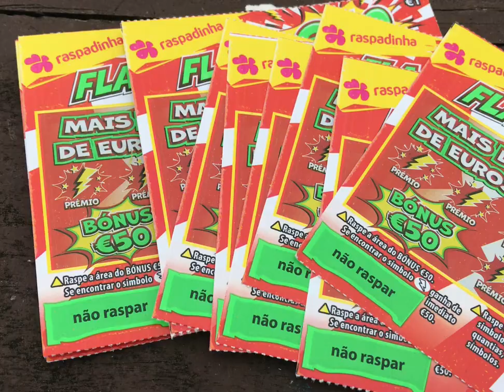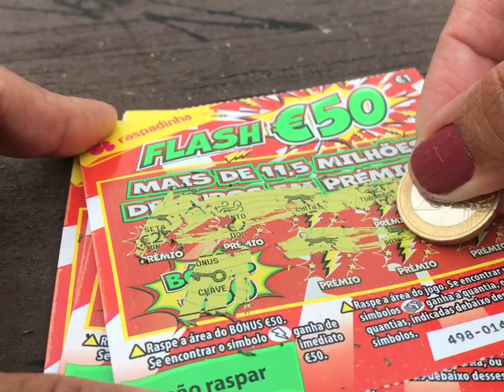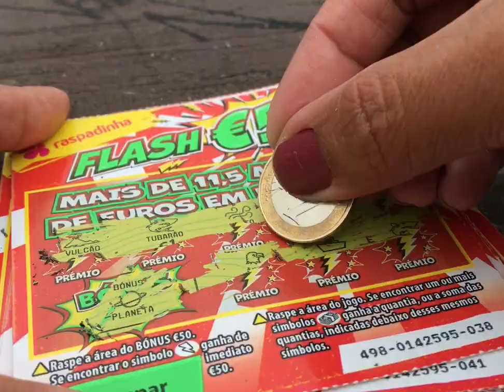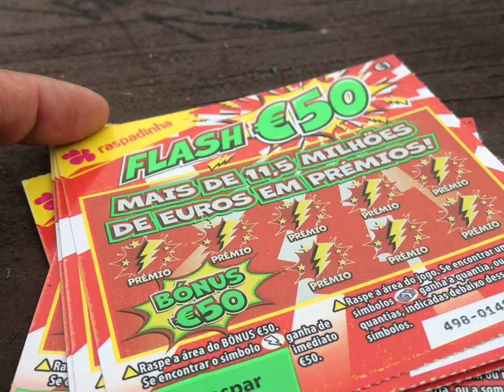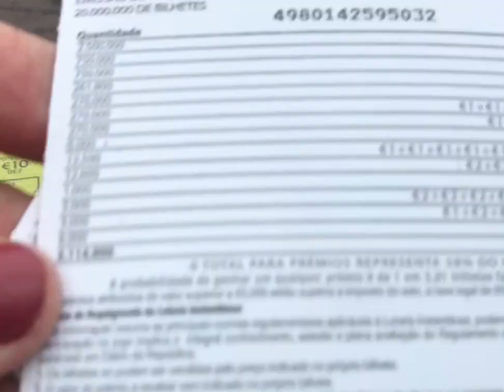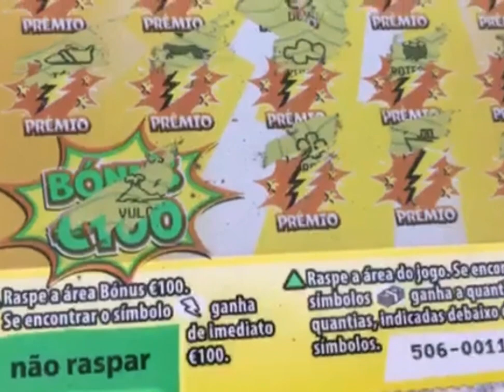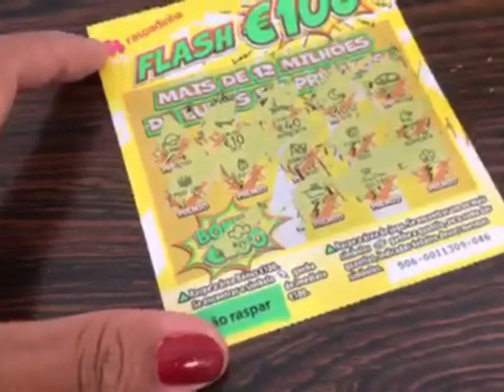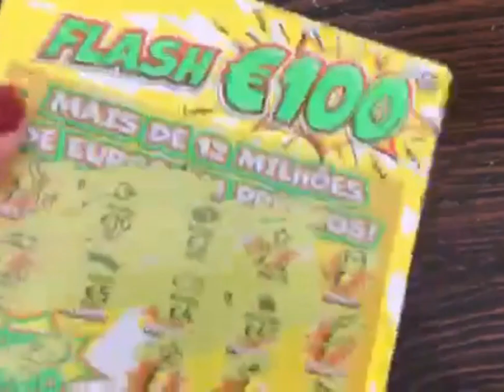Flash €50 Portugal lottery tickets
I’m from the Philippines but I live in Portugal with my Portuguese husband and our 5-year-old daughter. I upload videos of scratch off tickets every day. I also share beautiful scenery of Portugal their food, drinks and culture.